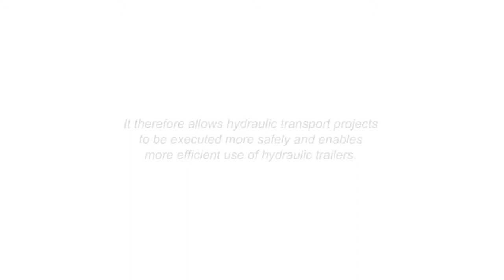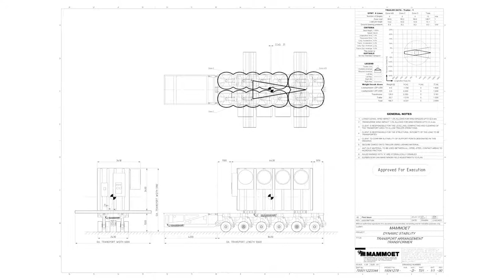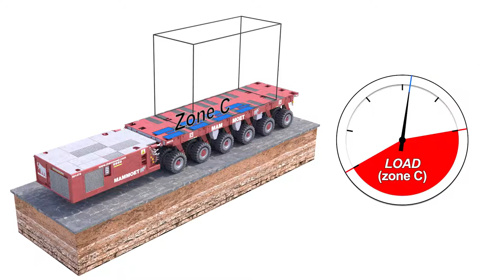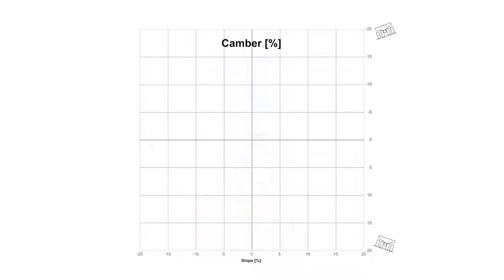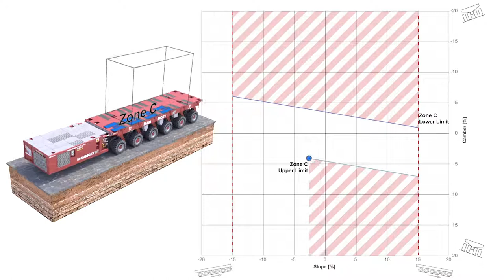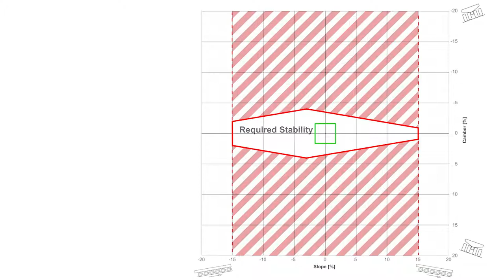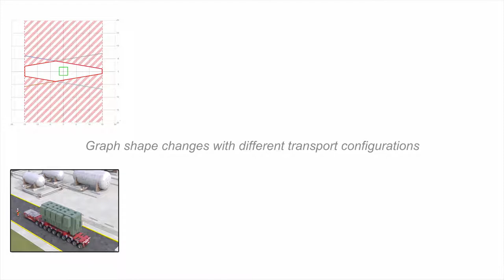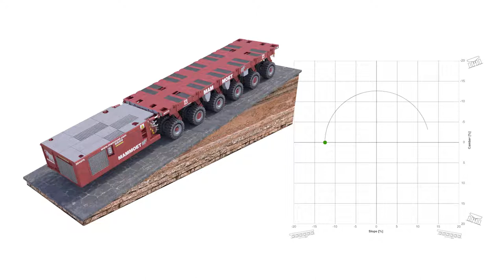EZTrailer : Notre nouveau logiciel de stabilité dynamique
Découvrez les nouvelles fonctionnalités du logiciel EZ Trailer qui permet à MAMMOET d'aller encore plus loin dans la prise en compte des donnes extérieures liées à la stabilité dynamique de nos remorques SPMT.